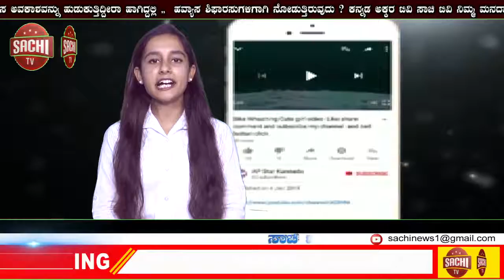ಭಿವಶಿ!"ಸರ್ಕಾರಿ ಶಾಲೆಗಳ ಅಭಿವೃದ್ಧಿಯತ್ತ ಸಾಲು ಹೆಜ್ಜೆಗಳು" | sachi tv